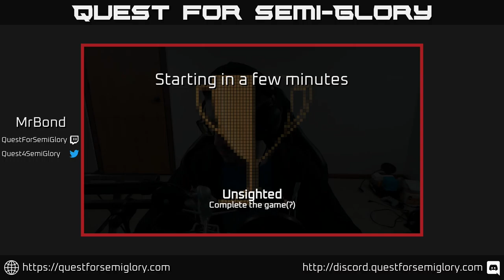Quest for Semi-Glory - UNSIGHTED, Session 6 (Final)